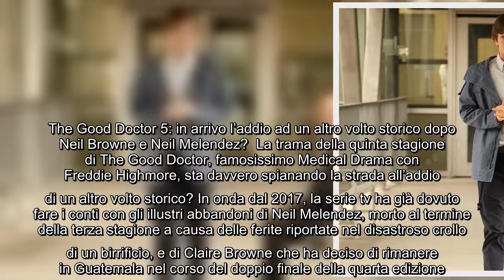The Good Doctor 5: in arrivo l'addio ad un altro volto storico dopo Neil Browne e Neil Melendez? La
The Good Doctor 5: in arrivo l'addio ad un altro volto storico dopo Neil Browne e Neil Melendez? La trama della quinta stagione di The Good Doctor,